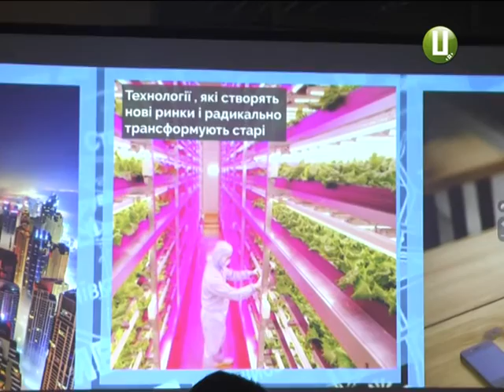Чим у Хмельницькому займатиметься Агенція сталого розвитку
Стратегічно планувати  та вкладати гроші у вивірений бізнес  навчатимуть у Хмельницькому. А ще – допомагати підприємцям обмінюватися досвідом . Агенція  сталого розвитку презентувала свою діяльність у новому офісі ,що у Хмельницькому . ЇЇ діяльність  буде охоплювати  економіку, сільське господарство ,розвиток громад та територій, освіту, медицину та культуру,запевняють керівники проектів . А от за чиї гроші надаватимуться такі інформаційно-освітні послуги , і наскільки проекти справді перспективні ,- знає  моя колега Олена Кеменяш.